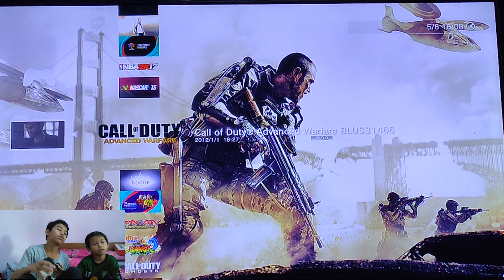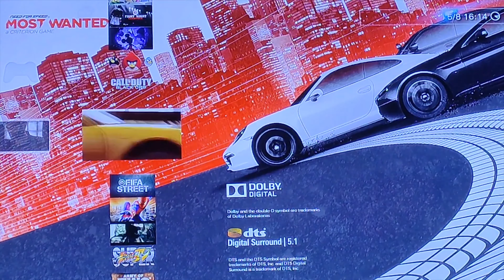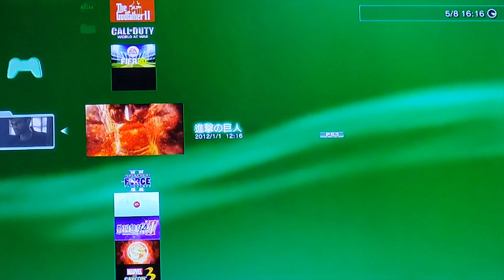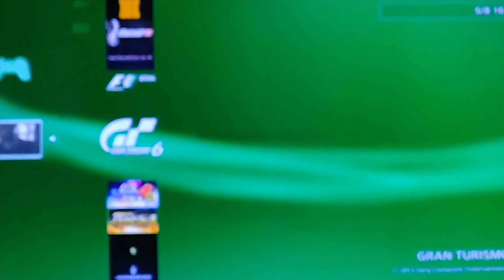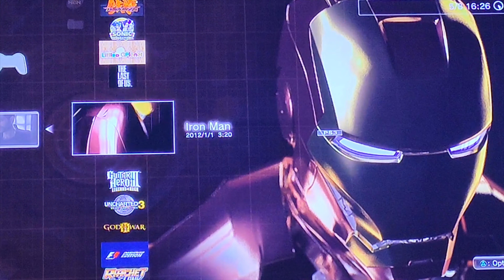✅ REVIEW GAME 🎮 PS3 SUPER SLIM 1500 GB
Tonton video kami ✅ REVIEW GAME 🎮 PS3 SUPER SLIM 1500 GB Semoga teman - teman terhibur dengan video ✅ REVIEW GAME 🎮 PS3 SUPER SLIM 1500 GB

Tetap ceria, tetap semangat, sehat selalu untuk kita semua.